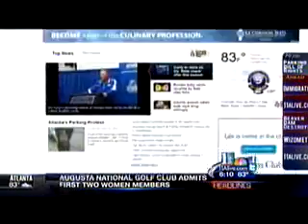Parking Protest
8 20 12  Parking Protest  WXIA